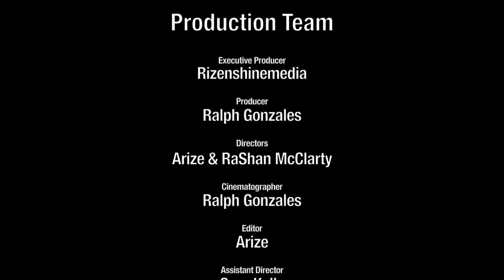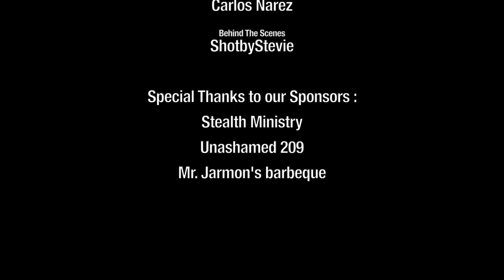Kingdom Muzic Presents Arize - Soul Bandit Ft. Loyal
Arize's Spotify